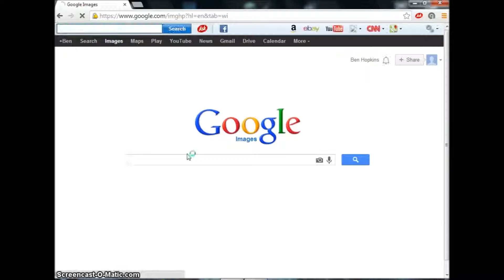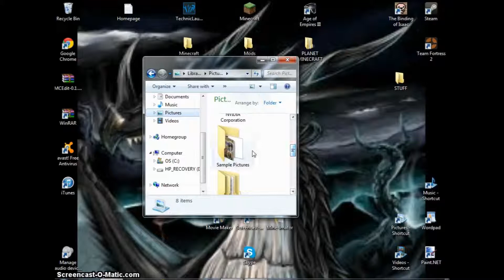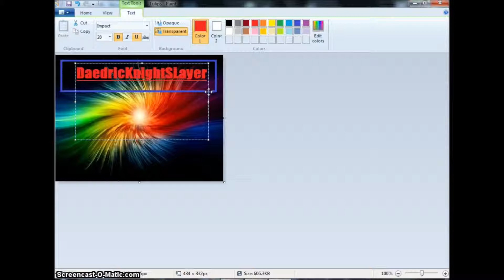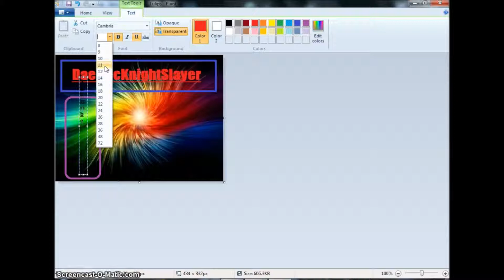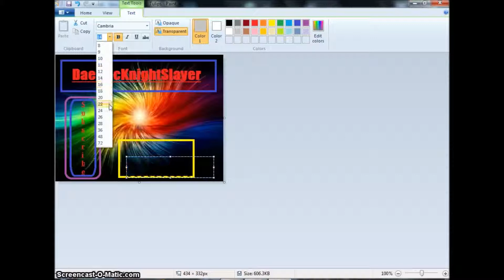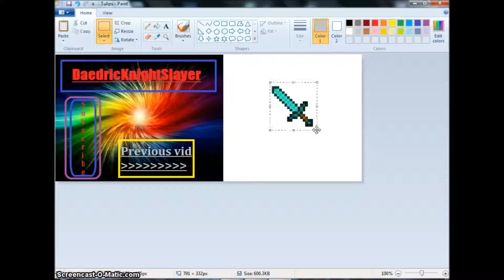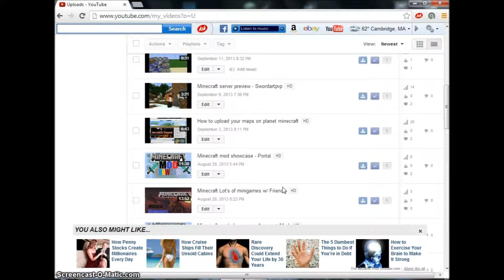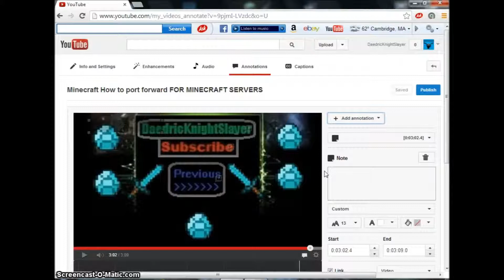How to make an awesome youtube outro with paint!